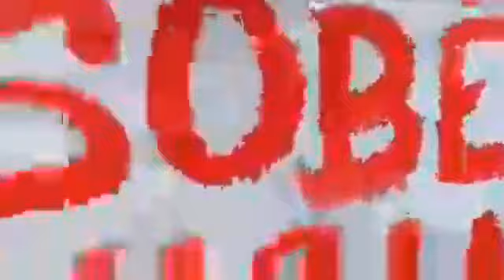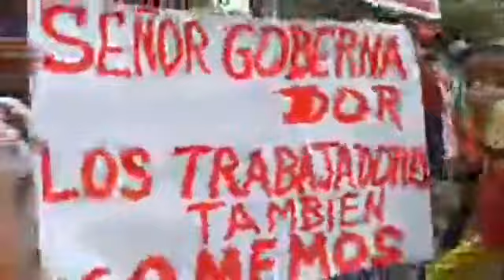🔴Protesta Trabajadores se revelan contra el Gobierno Nacional por falta de pago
Trabajadores se revelan contra el Gobierno Nacional por falta de pago